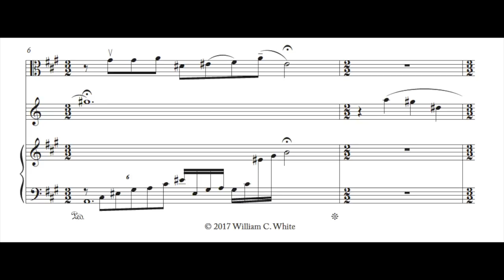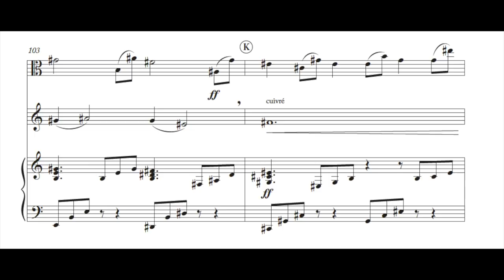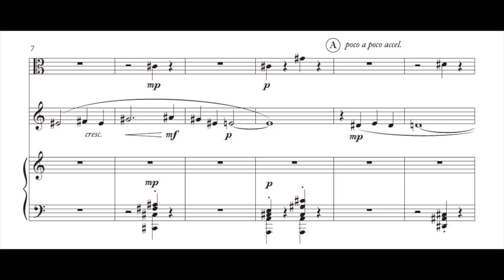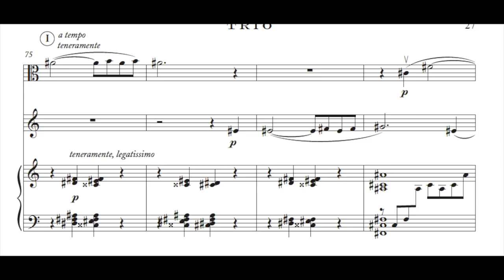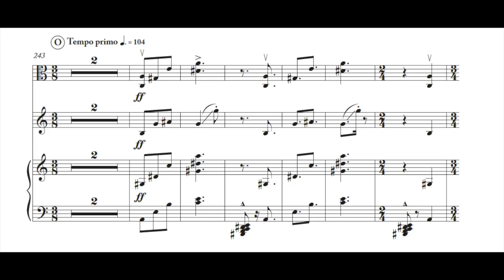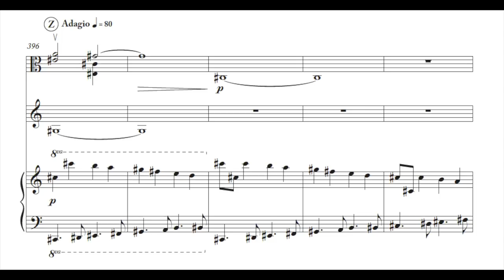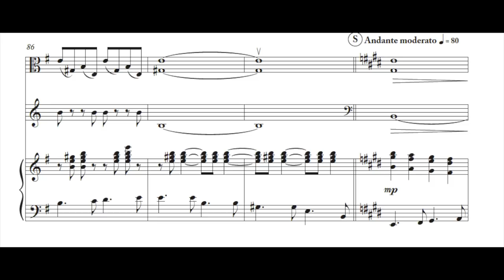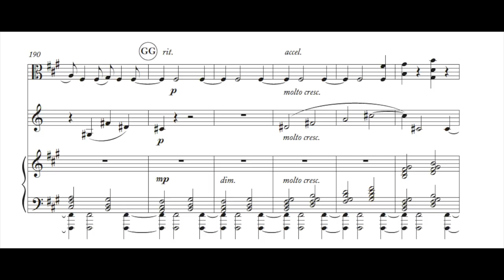William White: Trio for Viola, Horn, and Piano, op. 32 [score]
Commissioned by and dedicated to Andres and Mary Moran.

Mary Moran, viola
Andres Moran, horn
William White, piano